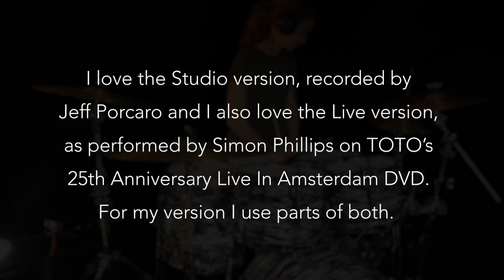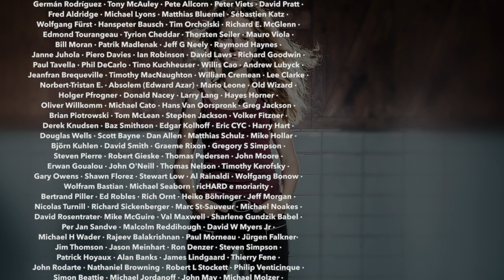Child's Anthem (Toto); drum cover by Sina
Jeff Porcaro is still one of my favourite drummers, so is Simon Phillips. Therefore I tried to use elements of both for my drum cover of Toto's Child's Anthem.

My equipment:
Kirchhoff Schlagwerk